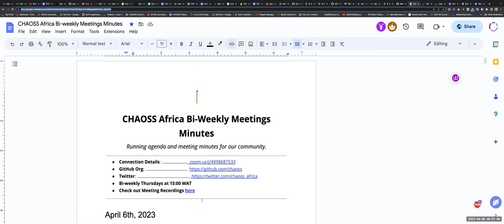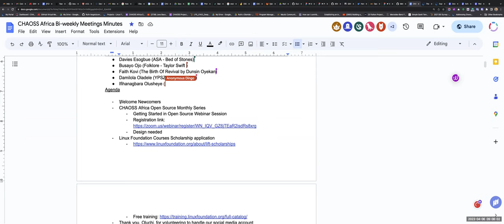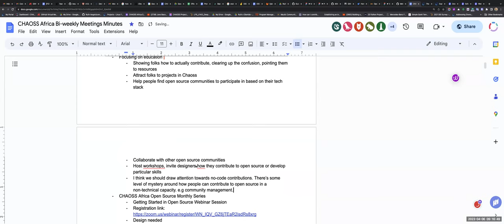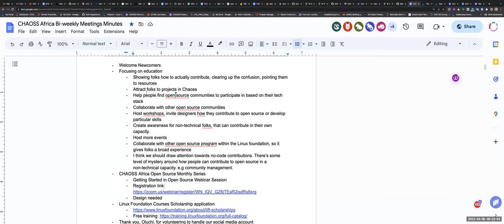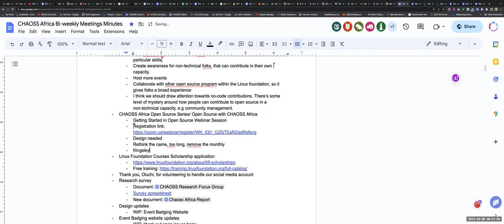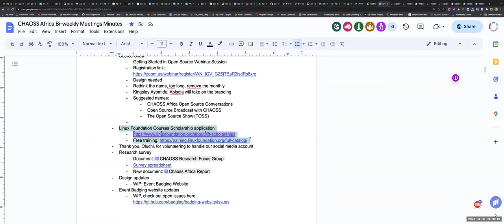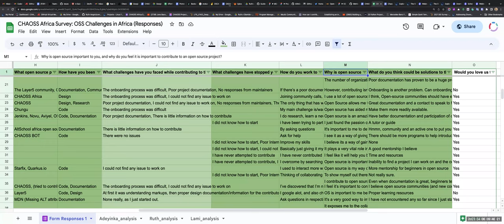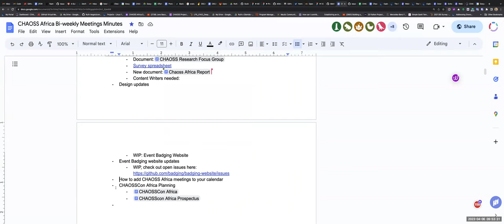CHAOSS Africa Community Call April 6 2023